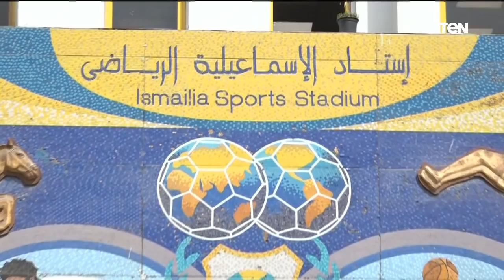حوار خاص مع نجوم الكرة المصريه محمد مرعي وإيهاب المصري حول استعدادات المنتخب لمباراة السنغال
البريمو - لقاء مع نجوم الكرة المصرية الكابتن محمد مرعي والكابتن إيهاب المصري، مع الكابتن محمد فاروق، ببرنامج البريمو، والحديث حول استعدادات المنتخب لمباراة السنغال

البريمو برنامج رياضي في شكل مميز وغير تقليدي للمحتوى الرياضي والبرامج الرياضية المتخصصة في مصر، حيث يستضيف "البريمو" عددًا من نجوم كرة القدم في مصر والعالم العربي والمحللين الرياضيين ويقدمه محمد فاروق وإسلام صادق، ويذاع "البريمو" من السبت إلى الخميس في تمام 10 ونصف مساء على قناة TeN.